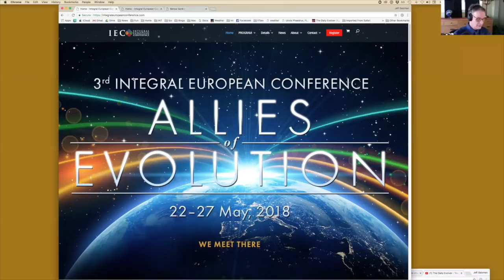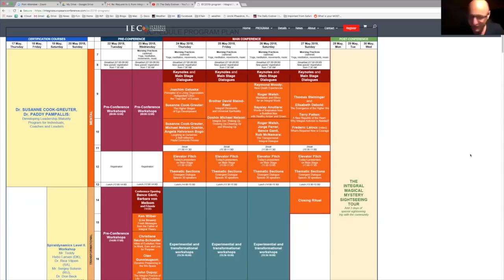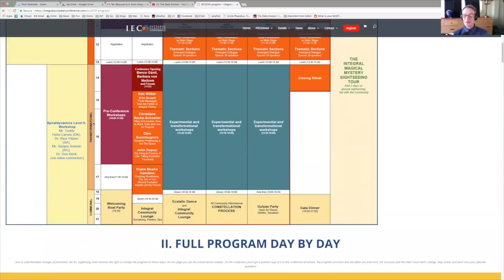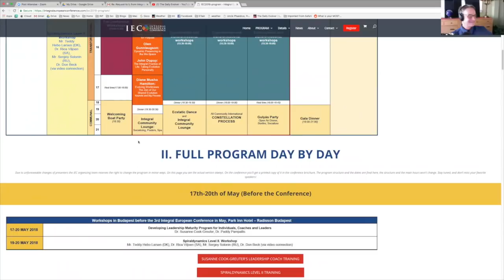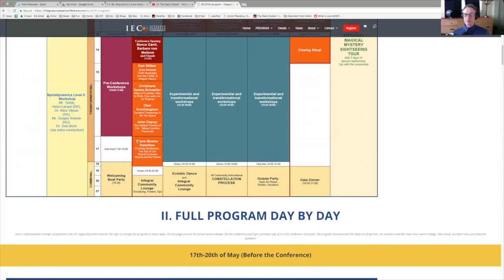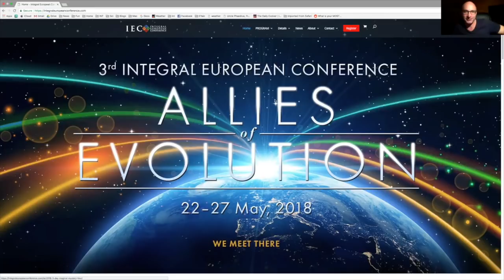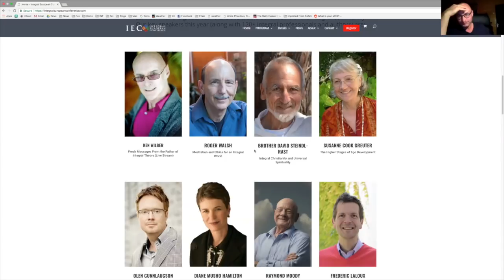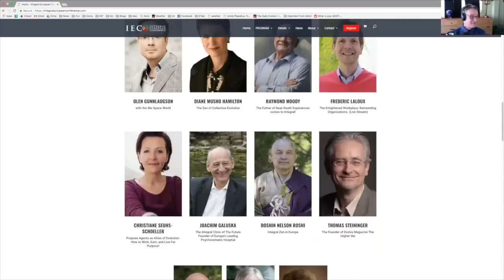IEC Preview from Bence Ganti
Bence Ganti, director of the 3rd Integral European Conference was the guest of Jeff Salzman, main article is on Integral Life’s website.

Check the full program: